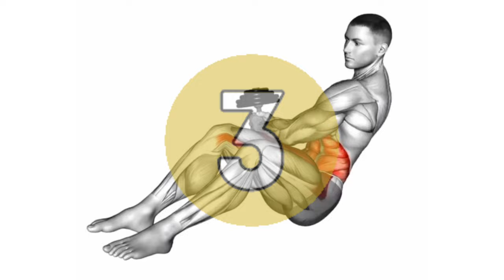Best Abs Exercise With Dumbbells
In this video, abs workout with the help of dumbbells. Do the exercise with dumbbells and reduce the belly fat and get a flat stomach. So, burn your hanging fat and get abs or six packs.

0:00 Introduction
0:14 Dumbbell straight arm crunch
1:08 Dumbbell russian twist
2:02 Dumbbell V-up
2:56 Dumbbell lying wood chop
3:50 Dumbbell spell caster
4:43 Dumbbell side right bend
5:37 Dumbbell side left bend

About Channel : In this channel,regularly upload workout videos for your body fitness. We are always ready to solve or answer your queries related to workout. Your queries are written in the comment section regarding video. Please follow ‘YOUTUBE COMMUNITY GUIDELINES' before the comment.